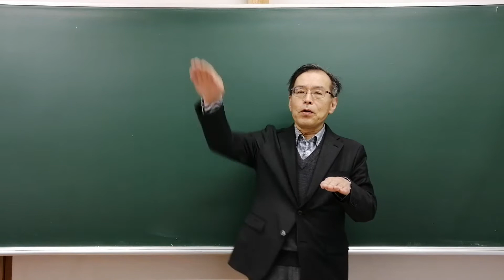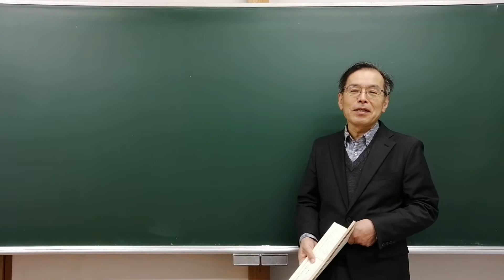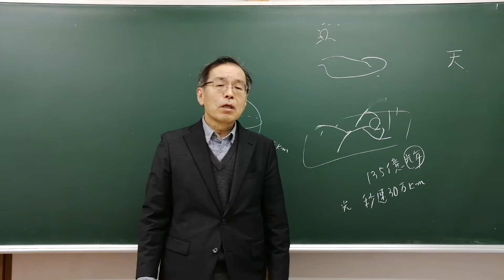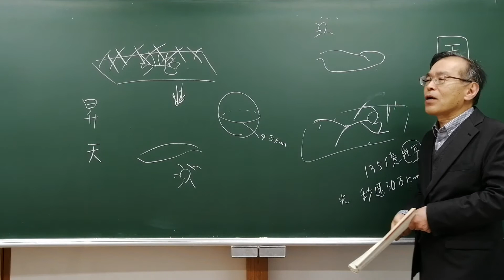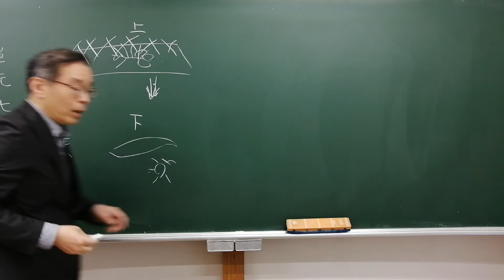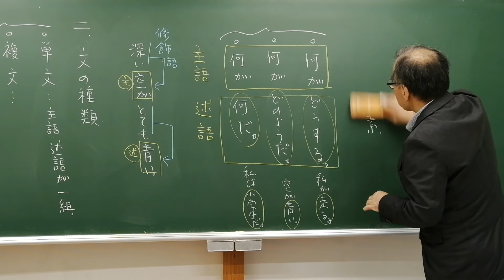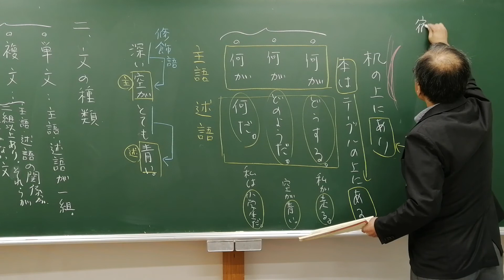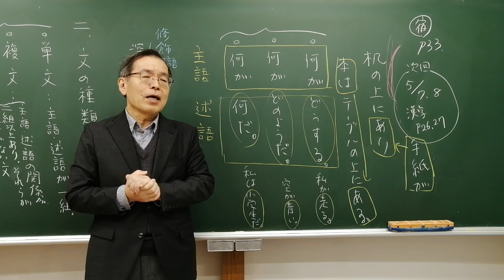小６国語４月３０日、５月１日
複文と重文の説明が切れました。すみませんでした。
複文‥‥主語・述語の関係が二組以上あり、それらが対等でない文。
重文‥‥主語・述語の関係が二組以上あり、それらが対等な文。